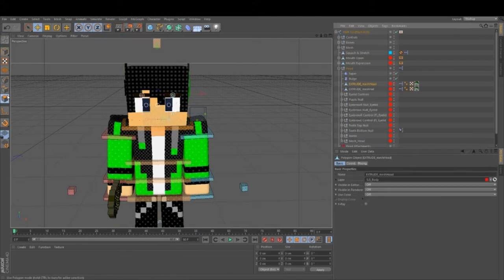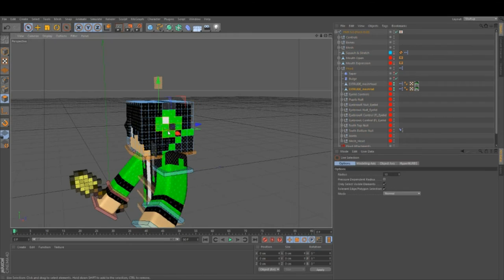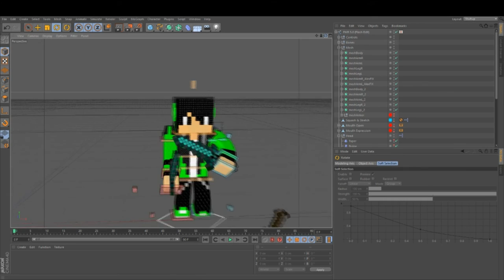Speedart: Ja'rodPlayzYT! [6]